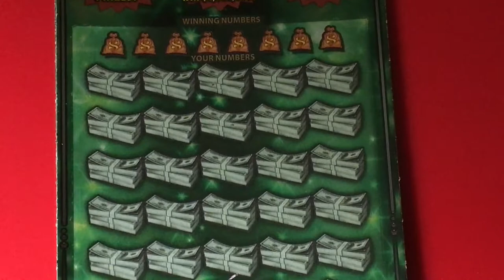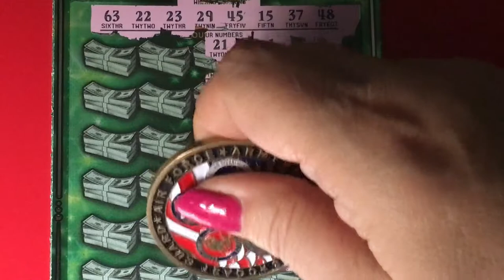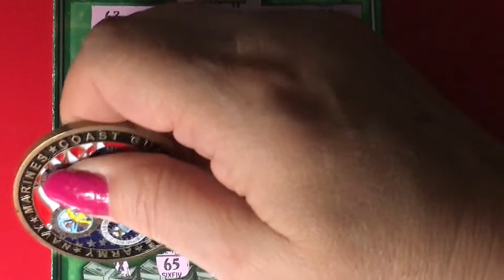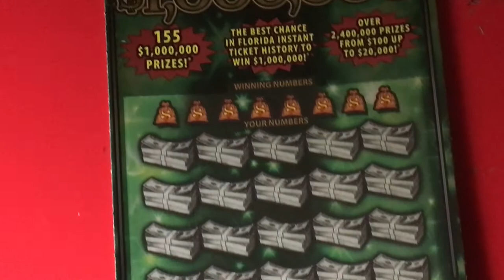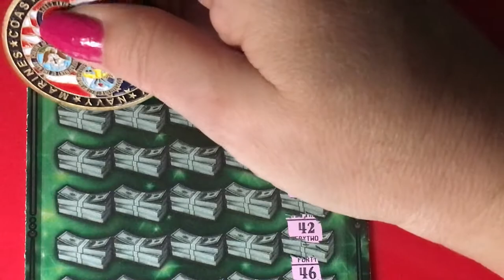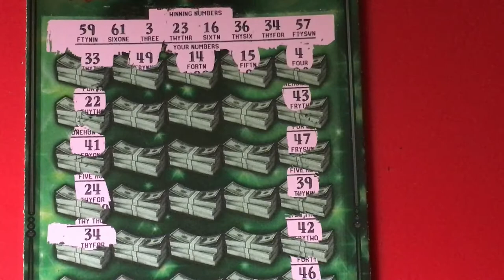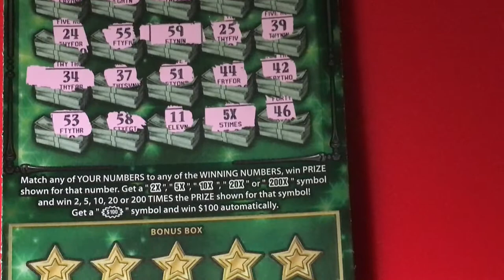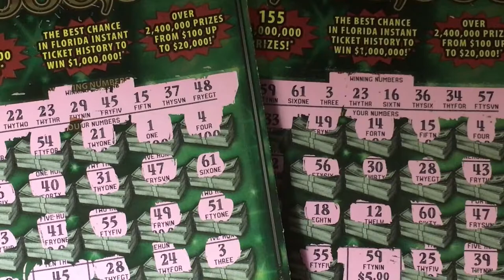Fastest Road to Twins! Wow Wow Wow! I am loved!